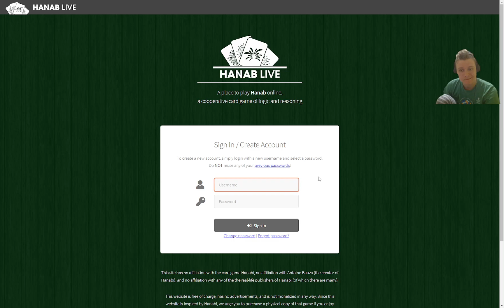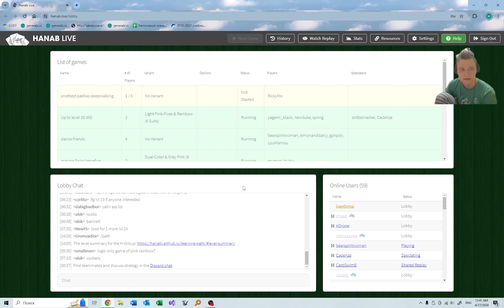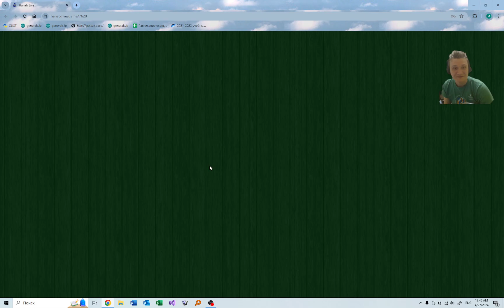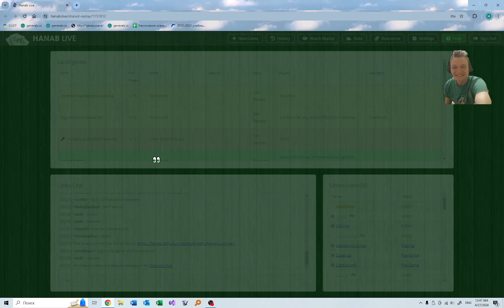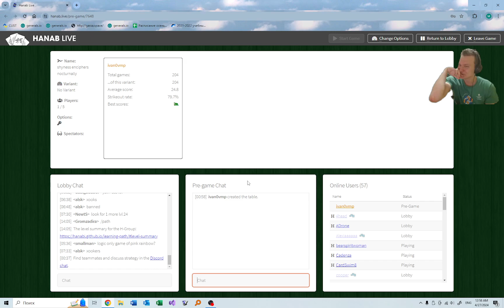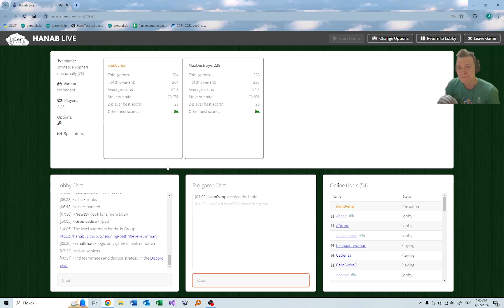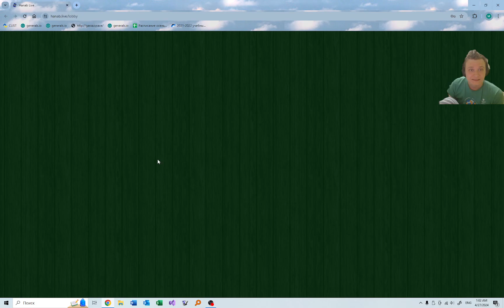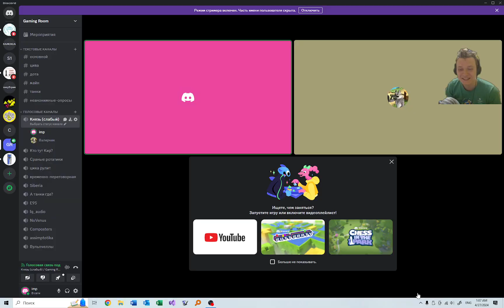Hanab.live (27.04.2024) — Part 10